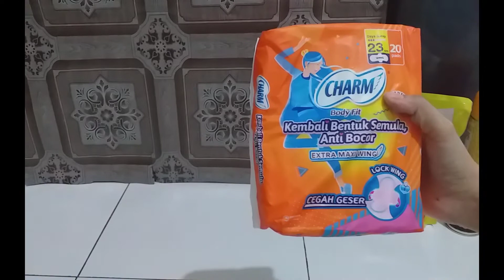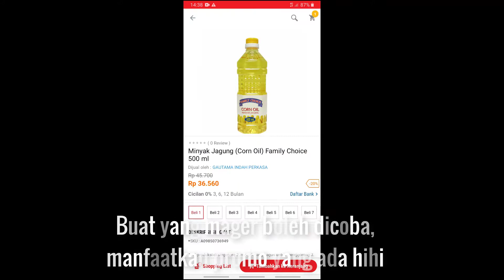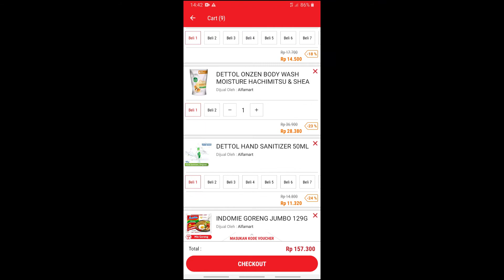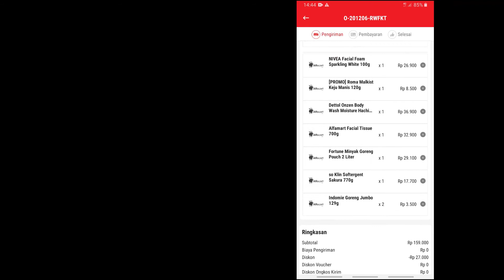BELANJA BULANAN DESEMBER 2020 ll Belanja Hemat Pakai Aplikasi ll Angela L Maharani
Hi! I hope you enjoy this video! Have ideas for my video?

1.) Starry Night by Couple N